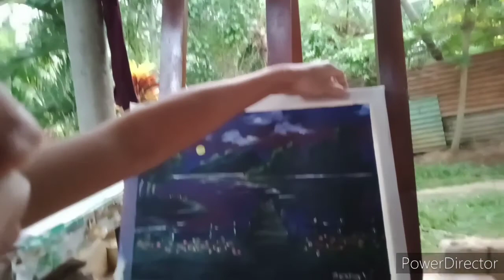Purple | Acrylic Painting on Canvas Step by Step #5